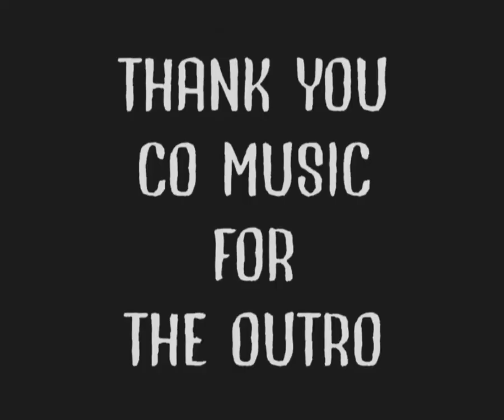Wait what? compilation P1